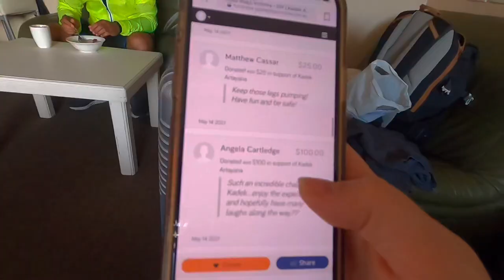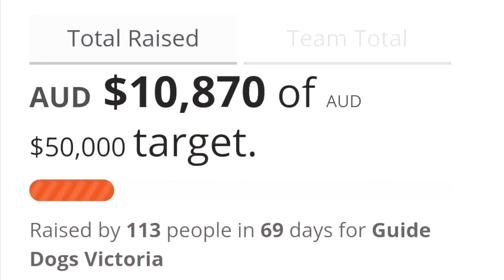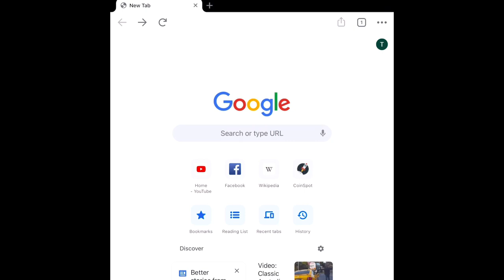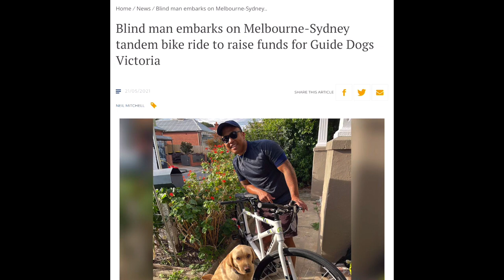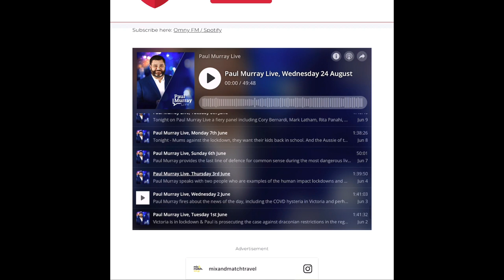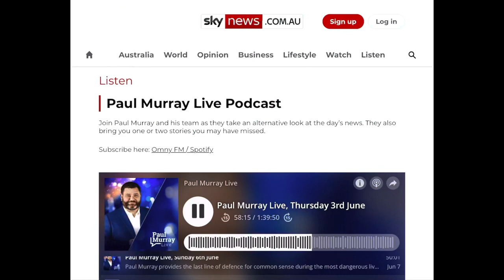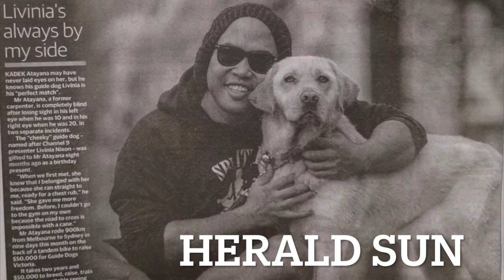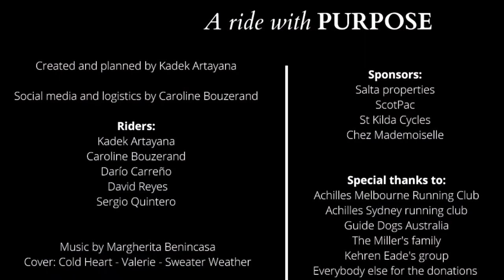Cycling 900 km (Melbourne Sydney) in 9 days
This is a fundraising challenge in which Kadek, fully blind, rides on a Tandem bicycle from Melbourne to Sydney to raise funds for Guide Dogs Australia.

- Facebook Ride for Guide.

- Sky News with Paul Murray. Thursday 3rd June. Minute 1:00:56.

- SBS France. Interview in English.

- SBS France. Interview in French.